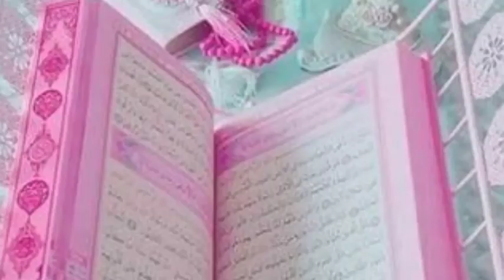Viralkan Sri Paus Masuk Islam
Sri Paus Masuk Islam. Setelah mempelajari kitab suci masing-masing agama, kemudian Sri Paus menemukan dalam kitab suci Al Qur'an Ahwa Tuhan itu adalah Tuhan Yang Maha Esa yaitu Allah SWT. maka Sri Paus memutuskan dan mengumumkan keseluruh penjuru dunia bahwa dirinya memeluk agama Islam.